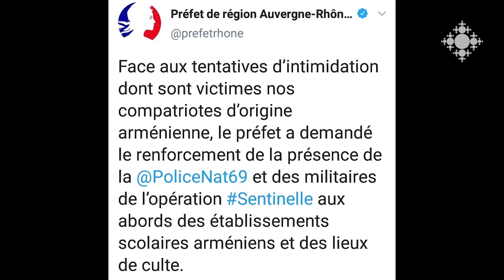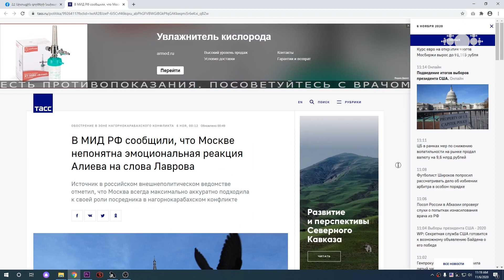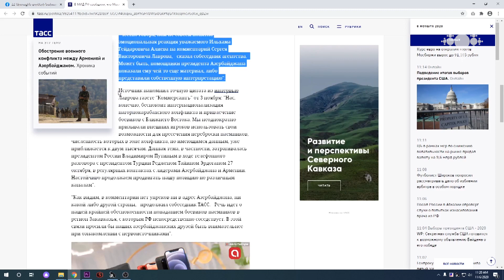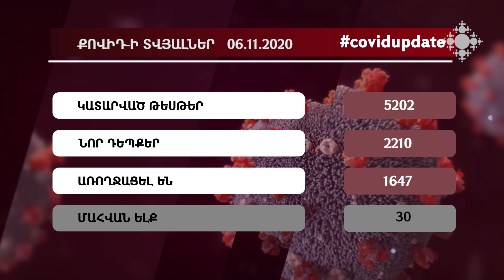Նոյեմբերի 5, լույս 6. ինտենսիվ կրակի տակ են եղել Շուշին ու Ստեփանակերտը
Հրթիռակոծության հետևանքով Շուշիում հրդեհվել են մի քանի բնակելի տներ, իսկ մայրաքաղաքում կան ավերածություններ։ Քաղաքացիական բնակչության շրջանում նախնական տվյալներով կա 3 զոհ։